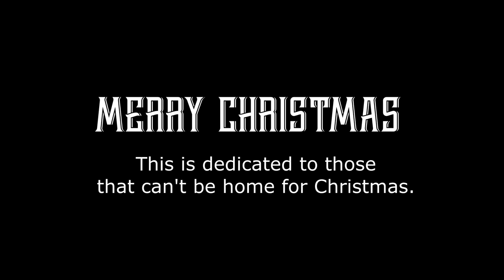Ronnie Call "Christmas is Waiting for You" Official Music Video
Ronnie Call "Christmas is Waiting for You" Official Music Video is dedicated to those that can't be home for Christmas!